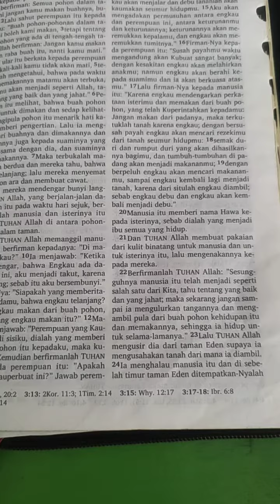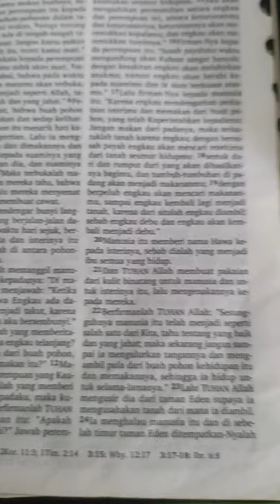Arti Nama Hawa (Istrinya Adam) Di Dalam Alkitab